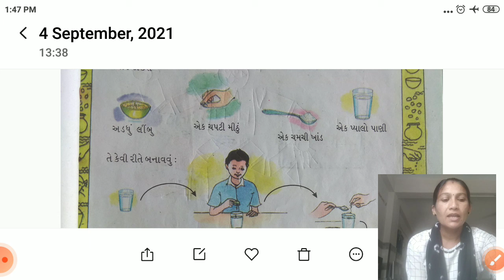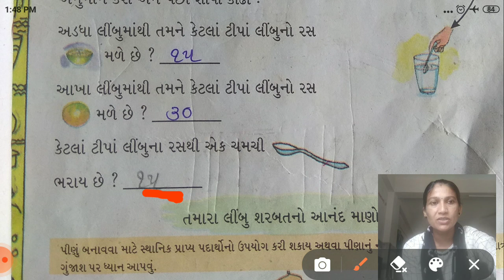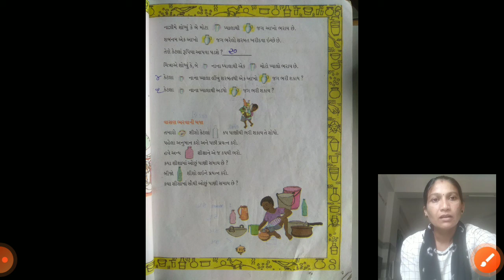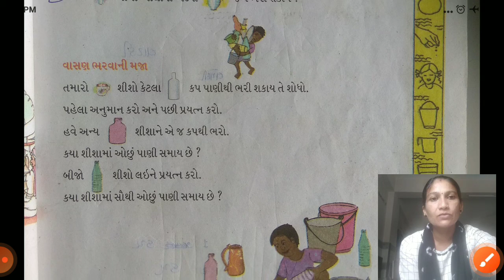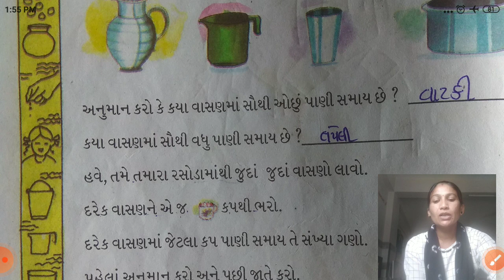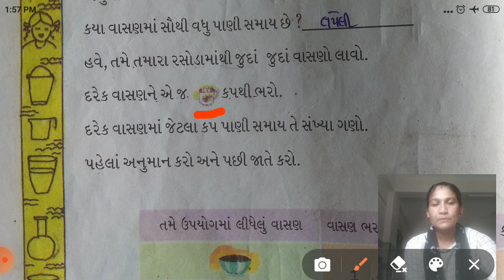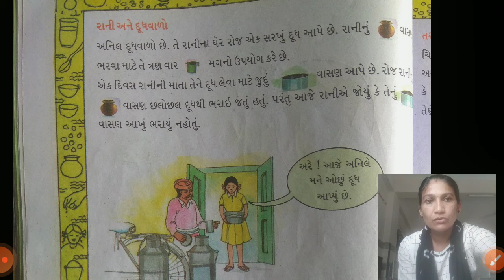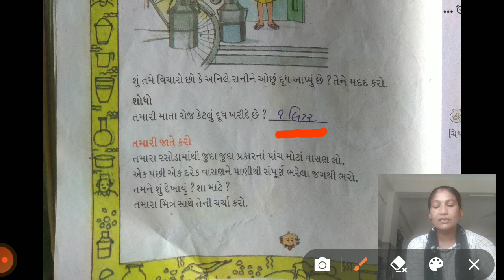ધોરણ 2 ગણિત પ્રકરણ 7 , જગ અને મગ પાઠ્યપુસ્તક પેજ નં 47 થી 52